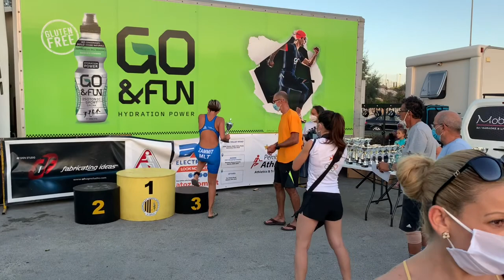shamrockstarssportsclub triathletes @ The MTF National Malta Aquathlon Championship 5.08.2020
Well done Triathletes!
To all our 9 shamrockstarssportsclub triathletes for yesterday’s great efforts @ The MTF National Malta Aquathlon Championship 2020 which was well organised by PembrokeAthleta

Our results:

Male Category:
Ariel Cruz 18th
and in the Over 20 Category:
Ariel Cruz 6th

Female Category:
Lindsey Pirotta 2nd🥈
Lindsey Pirotta 1st 🥇

Youth Male Category 4:
Jake Zammit 5th

Youth Male Category 2:
Liam Daly 2nd🥈
Dean Camilleri 7th

Youth Male Category 1:
Julian Bugeja 4th
Jacob Bugeja 5th
Isaac Buttigieg 7th
Neil Cini 8th